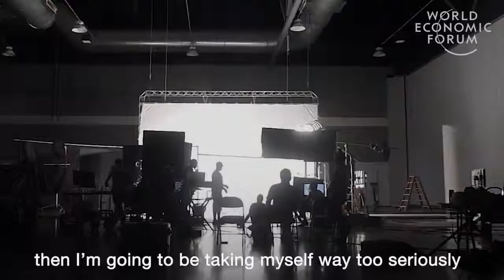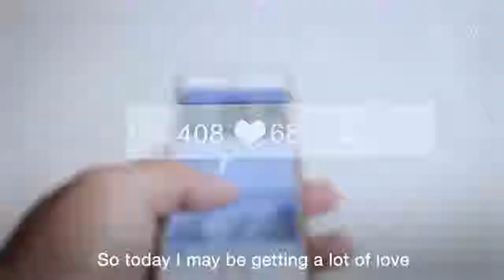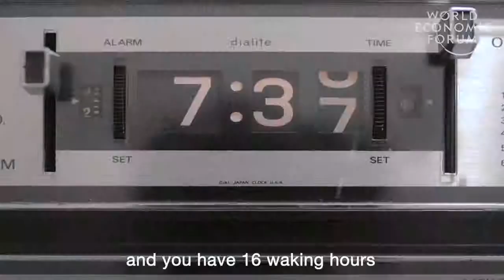Alia Bhatt, Kavin Mittal, and K T Rama Rao Reflect on Early Success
Filmmaker Karan Johar sits down with three leaders from Bollywood, business, and politics, who reflect on achieving success early on in their careers.